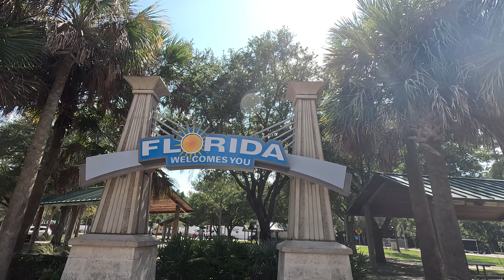Bunong: Family trip Park 1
Road trips with family to Florida we stop at Jacksonville and spend the night at the hotel when we checking in the hotel room is not ready yet.